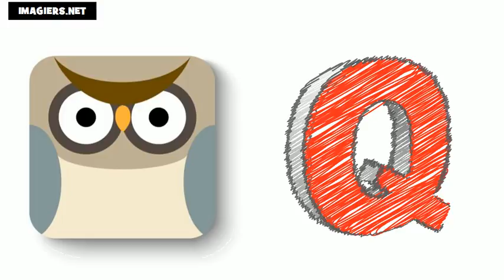フランス語 レッスン # フランス語アルファベット